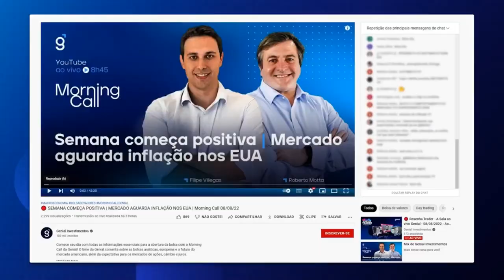"O custo de controlar a inflação é mais alto se você largar o objetivo cedo demais" Muller, AZ Quest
O cenário global segue desafiador. O principal problema e preocupação para o Banco Central dos Estados Unidos é o controle da inflação, que tem sido feito por meio de aumento nos juros. Na outra ponta, a Europa vive uma crise de abastecimento de gás natural que ameaça o fornecimento de energia e, consequentemente, de aquecimento durante o inverno que se aproxima. No Brasil, a expectativa para a economia foi revisada para cima, mas a inflação ainda machuca o bolso do brasileiro, em meio a uma disputa pela cadeira presidencial. Assista a conversa entre José Márcio Camargo, economista-chefe da Genial, e André Muller, estrategista-chefe da AZ Quest, e fique por dentro dos cenários e possibilidades para o Brasil e o mundo.

00:00 - Abertura.
- Cenários de André Muller para a economia dos próximos meses e anos.
- Como o cenário global vai refletir na economia brasileira?
- Quais as explicações para as revisões de atividade para cima na economia brasileira. Atual quadro da inflação no Brasil.
- Qual a expectativa da AZ Quest quanto à continuidade das reformas administrativas e medidas do próximo governo.
- Qual a expectativa para a questão fiscal do Brasil nos próximos anos? Existe preocupação quanto ao próximo governo?
- Leitura de André Muller sobre o comportamento da inflação no Brasil.
- Independência do Banco Central e política fiscal do Brasil.
- Encerramento.